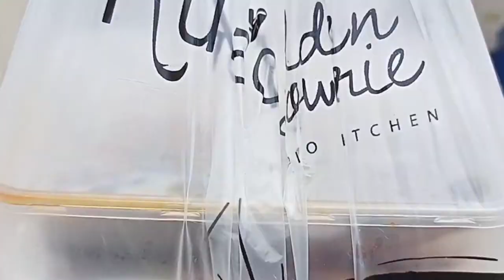Another Blessing❣❤ Always Surprise sa amin👩👍